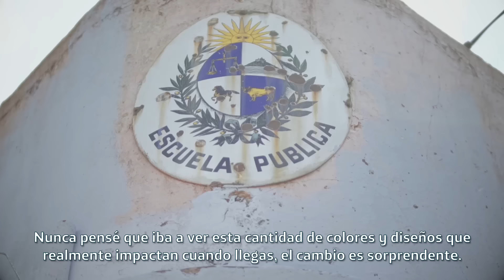Día Internacional del Voluntario Telefónica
Compartimos los mejores momentos de la última edición del Día Internacional Del Voluntario Telefónica.  Reunimos a nuestros Voluntarios y a los niños de la Escuela inclusiva Nº336 y de la Escuela Nº168 (Rumania) para vivir una jornada única con el objetivo de construir juntos un futuro mejor.